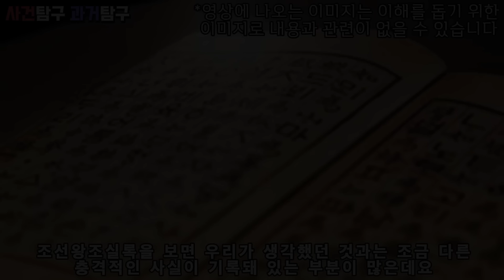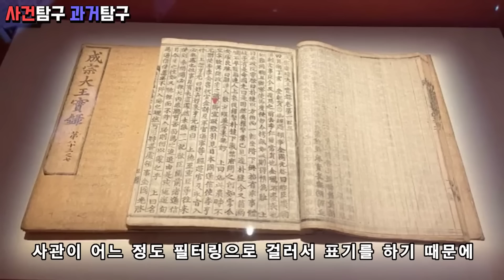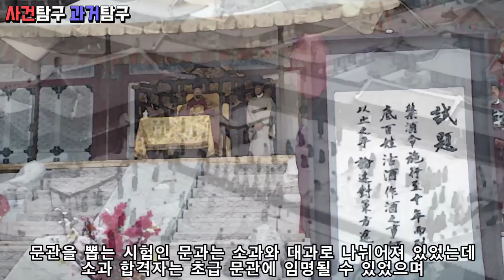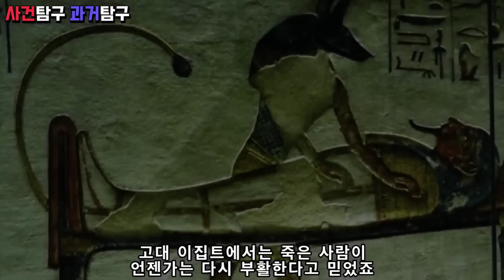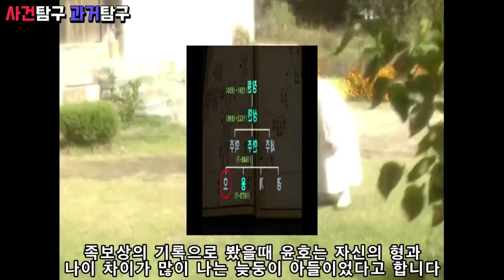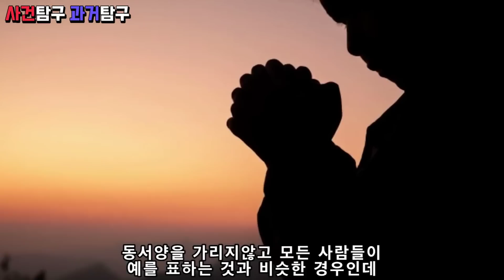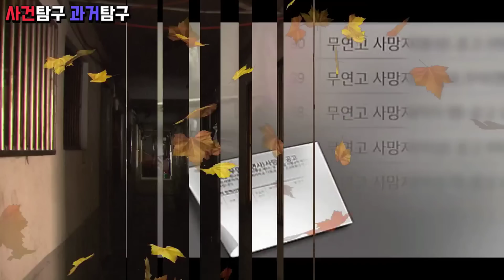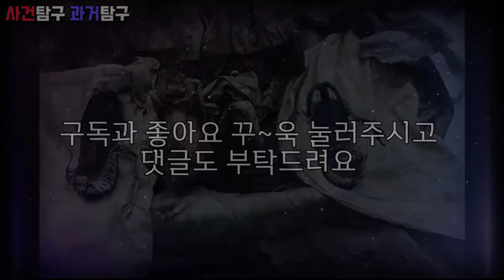조선시대 별별이야기 몰아보기 2. [조선왕조실록 충격구절, 조선시대 미라, 조선의 과거시험]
조선시대 별별이야기 몰아보기 2
조선왕조실록 충격구절, 조선시대 미라, 조선의 과거시험에 대한 이야기 입니다

감사합니다!